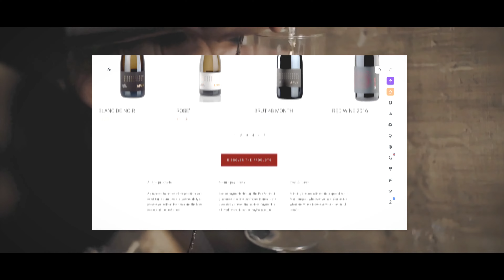Condividi l'eccellenza con flazio.com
𝐂𝐨𝐧 𝐅𝐥𝐚𝐳𝐢𝐨 𝐢 𝐭𝐮𝐨𝐢 𝐩𝐫𝐨𝐝𝐨𝐭𝐭𝐢 𝐝'𝐞𝐜𝐜𝐞𝐥𝐥𝐞𝐧𝐳𝐚 𝐬𝐮𝐩𝐞𝐫𝐚𝐧𝐨 𝐨𝐠𝐧𝐢 𝐜𝐨𝐧𝐟𝐢𝐧𝐞.

Promuovi e condividi il tuo vino in tutto il mondo, e scopri il gusto di vendere online 🍇🍷